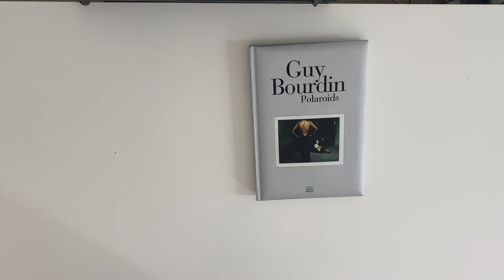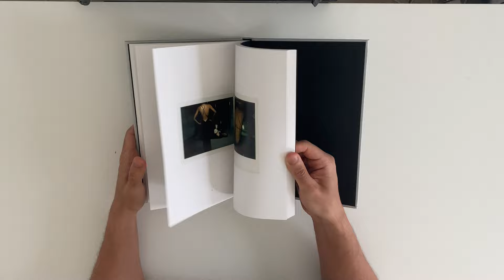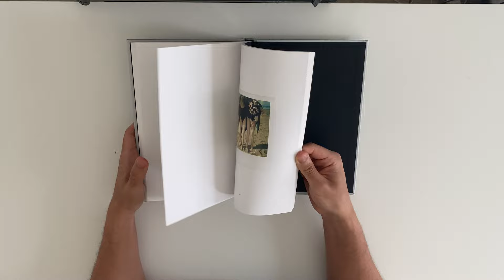Guy Bourdin - Polaroids (Photo book)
Where to buy